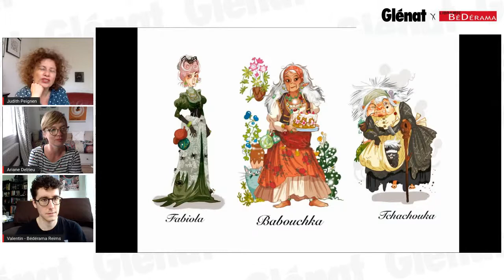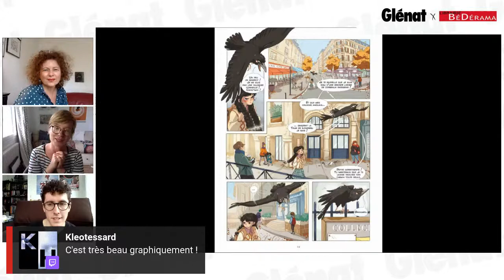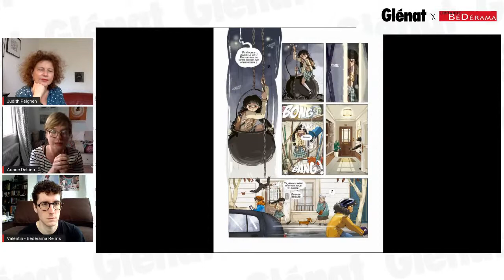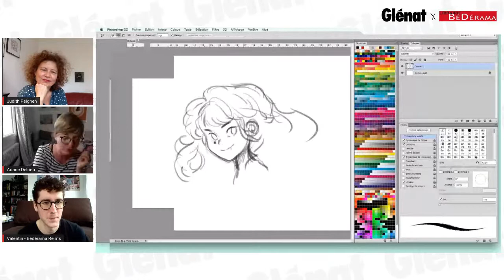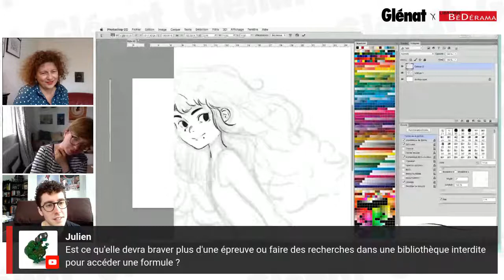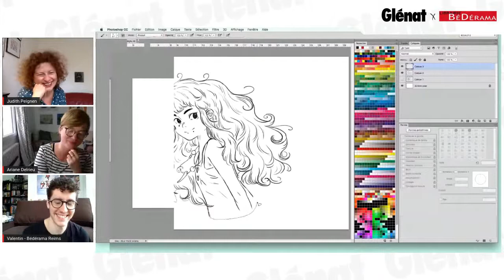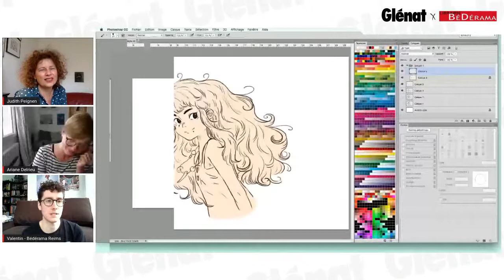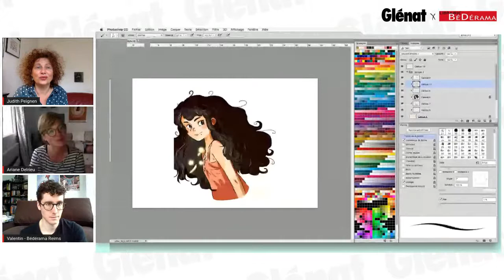Rencontre live - Les Sortilèges de Zora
La librairie Bédérama de Reims reçoit en live Judith Peignen et Ariane Delrieu pour échanger autour de la sortie des Sortilèges de Zora.